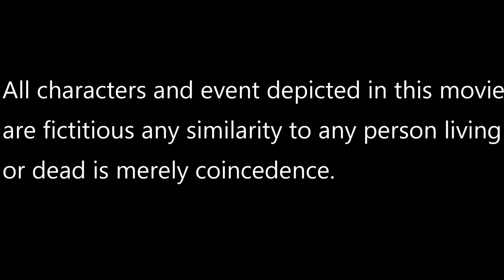Aatmahatya short film//atmahatya video// atmahatya karne ke baad kya hota hai// atmahatya movie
Aatmahatya short film, Aatmahatya short movie hindi,Aatmahatya k bad kya hota hai.

Har mushkil ka hal aatmahtya nahi hota , aatmahtya karne k bad aap ki family & friends pe kya gujarti hai ye socha hai aap ne, muskil ka samna karne se uska rasta milta hai muskil se . bhagne se muskil dur nahi hogi. yahi hamne is short film me dikhya hai .pls wacthing ,share,comment,like & sabscribe to our channel.

7s films

7sfilms present

Aatmahtya short film

Actor : Anand Tamanche,
              Ashraf Diwan,
              Sarfaraj saiyad

writer,editor,director : Sarfaraj Saiyad